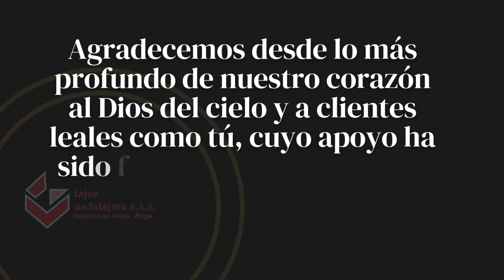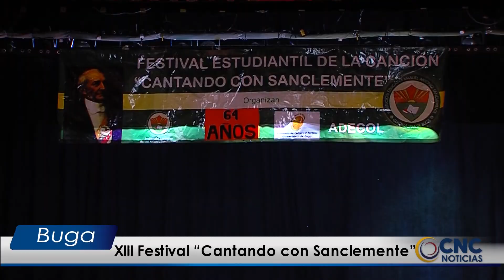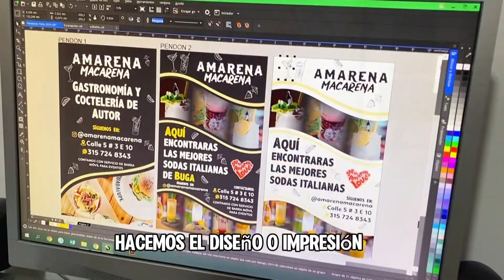CNC Noticias Buga 18 de septiembre de 2024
Saludo cordial seguidores de CNC Buga, bienvenidos a nuestra emisión de noticias.